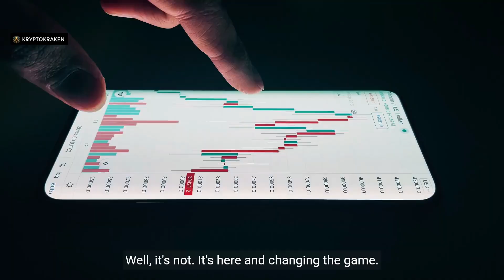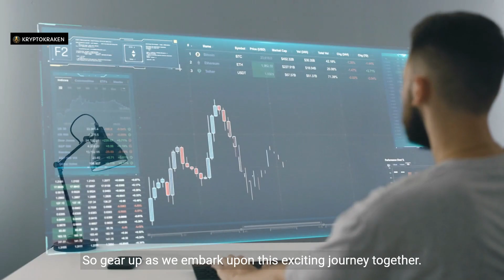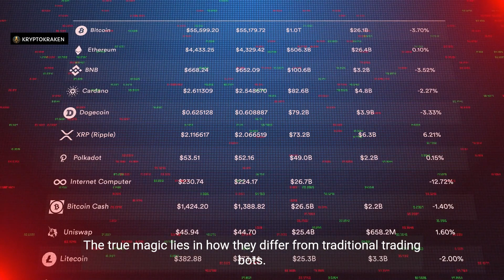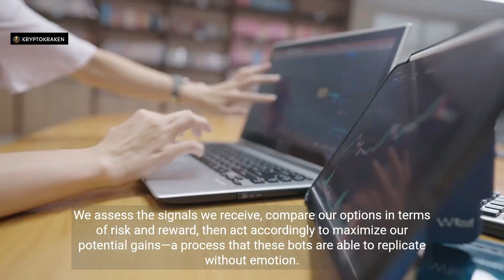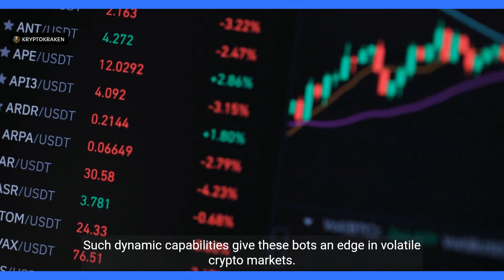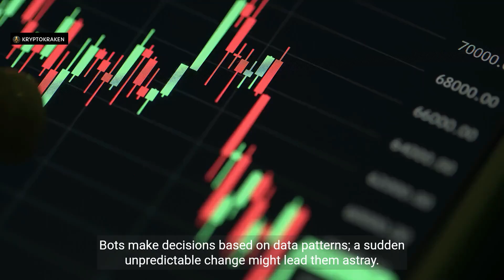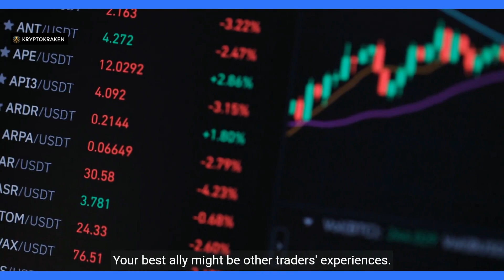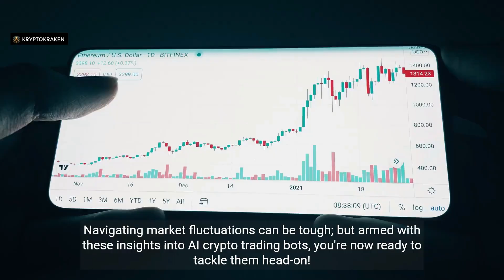AI Crypto Trading Bots: The Future of Automated Cryptocurrency Trading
🤖 Welcome to the Future of Crypto Trading: AI Crypto Trading Bots! 🤖

👉 In this video, we dive deep into the fascinating world of AI Crypto Trading Bots and how they're revolutionizing the cryptocurrency market. From automating trades to operating 24/7, these digital maestros are making crypto trading more accessible and efficient than ever before.

What AI Crypto Trading Bots are and how they work
The significance of automated trading in the crypto world
How AI and machine learning are changing the game
Benefits and risks of using AI Crypto Trading Bots
How to choose the right bot for you
📈 Why AI Crypto Trading Bots? 📈

Operate 24/7
Make lightning-fast trades
Analyze tons of data for trend predictions
Manage risks effectively
🛠️ Features of AI Crypto Trading Bots 🛠️

Arbitrage and market following strategies
High-level security features like 2FA
User-friendly interfaces
Flexibility across different devices
🚀 Get Ready for a Thrilling Ride! 🚀
Whether you're a crypto trading newbie or a seasoned investor, this video will give you valuable insights into the world of AI Crypto Trading Bots. So buckle up as we embark on this exciting journey together!
Chapters:
00:00:00 - The Rise of AI Crypto Trading Bots
00:00:48 - An Introduction to AI Crypto Trading Bots
00:01:23 - Non-stop Action for AI Crypto Bots
00:02:00 - AI Crypto Trading Bots: How They Work and Their Benefits
00:02:36 - The Rise of AI-Powered Trading Bots
00:03:15 - Smart Robots and their Impact on Cryptocurrency Trading
00:03:51 - The Rise of AI in Cryptocurrency Trading
00:04:31 - AI-Powered Trading Tools: Lightning Fast Decisions
00:05:07 - AI Crypto Trading Bots and Financial Freedom
00:05:44 - AI Trading Bot Analysis and Adaptation
00:06:22 - The Power of Machine Signals
00:06:57 - The Benefits of AI Crypto Trading Bots
00:07:38 - Risk Management with AI Crypto Trading Bots
00:08:14 - The Benefits of AI Crypto Trading Bots
00:08:53 - Two-Factor Authentication and Data Protection
00:09:30 - Ease of Use and Customer Support in Trading
00:10:05 - Types of Cryptocurrency Trading Bots
00:10:42 - Cryptocurrency Trading with AI Bots
00:11:21 - Risks of Volatile Market and Security Challenges in AI Crypto Trading
00:11:58 - Extra Protection and Two-Factor Authentication
00:12:37 - Choosing the Right Bot for Your Trading Strategy
00:13:14 - Setting Up Your Trading Bot
00:13:50 - Setting up a Trading Bot
00:14:27 - The Rise of Artificial Intelligence and Cryptocurrency